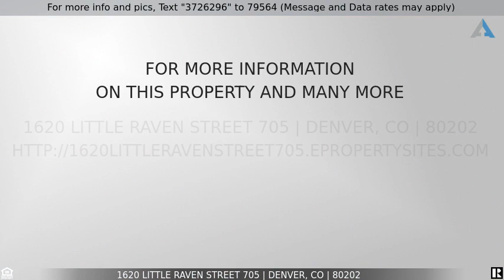Priced at $1,315,000 - 1620 Little Raven Street 705, Denver, CO 80202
Penthouse in Denver!

Incredible opportunity to live on penthouse floor of the best condo building in the most sought-after neighborhood in downtown Denver. Unit 705 is a one of a kind Penthouse Condo at ONE Riverfront Condos within Riverfront Park. When it comes to condo living, there is no better location then riverfront park.  Enjoy Western Facing views overlooking Riverfront Park and mountains which make for incredible sunset panoramas . Floor to ceiling to windows in every room flood the entire home with natural light. This penthouse unit is loaded with custom upgrades such as: Newly refinished hardwood floors, New paint and detailed custom lighting fixtures and accent Lutron lighting. Five piece Master bathroom features include updated vanity lighting, new sinks and faucets, Large steam shower and large soaking tub. The designer kitchen features stainless steel appliances, 5 burner gas range and vented hood, European styled cabinets with soft-close doors, granite countertops, new Moen faucet, an oversized kitchen island with under-cabinet accent lighting. A highly efficient and floor-plan has 10'' ceilings with the bedrooms privately separated by the main living area. The large walk-out terrace is enclosed with glass to maintain views and natural light and can be accessed from the living room and the master suite. The living room has a large beautiful fireplace that is very rare in the building. Both bedrooms, coat closet and pantry have custom closets and storage. Both Premium parking spaces are side-by-side reserved spaces right next to the elevator in the underground, secured and heated garage. The private storage room is conveniently located in the secured garage. The unique Mahogany decked courtyard and a one-acre private gated park for the exclusive use of ONE Riverfront residents. This is urban luxury living at its best.